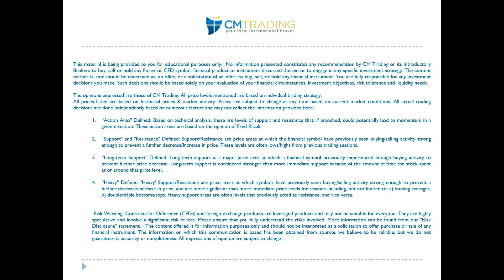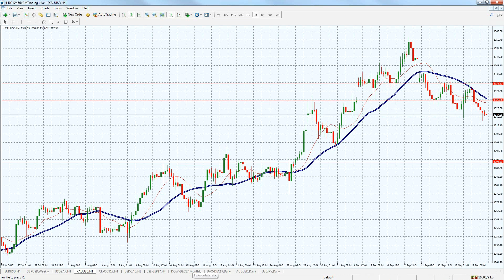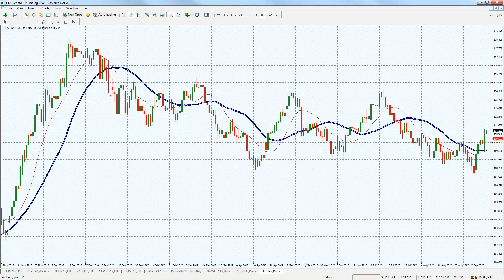CM Trading Daily Forex Market Review 18 September 2017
In today's Daily Forex Review, Fred Razak – Chief Trading Strategist at CM Trading discusses the unfolding economic events of the day including.  Further technical analysis of the Euro (EUR/USD), Great Britain Pound (GBP/USD),  GOLD, the Dow Jones, and the DAX are discussed in the presentation.